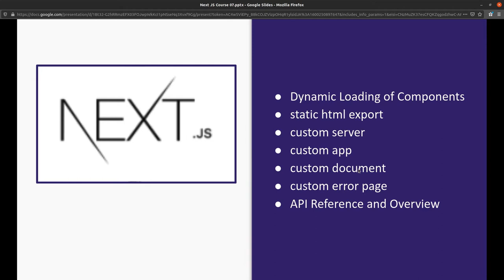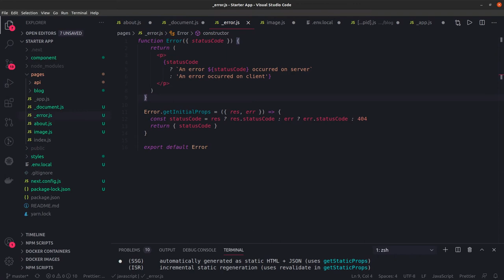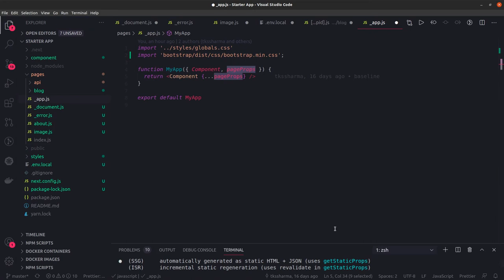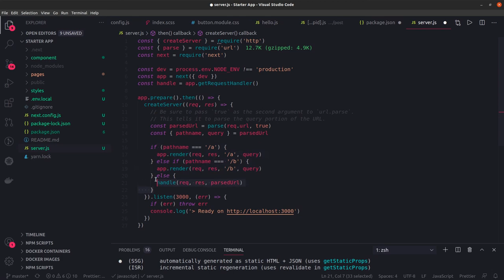Next JS Advance Features #17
NextJS full Course | Server-side rendering with React JS